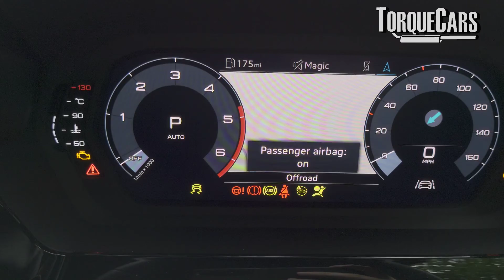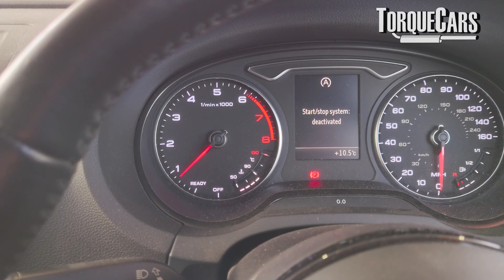Are Cars Harder to Fix? Are They Designed To Die After Warranty? Do They Have Built in Obsolescence?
Do modern cars have built in obsolescence to make us buy new cars or spend our money on repairs? They don't make them like they used to,  but is that a good thing? Are cars really built to fail & die after the warranty has expired? Are cars really harder to fix and repair?

Let's deep dive into the progress or potential lack of it when it comes to car technology and how easy it is to fix cars.

Were cars more reliable? What has improved over the years? Would you go back to older cars or are you happy with newer models?

What was your first car and would you happily own one again? If not why not?

We look at some of the improvements that manufacturers have made over the years, many of which were to meet emissions regulations, but the upside is that cars are more efficient than ever and we get more power from every drop of fuel compared to 40 years ago.

Cars are very complex though, but with OBDII ports diagnoses can be simpler if you know what you are doing and where to look.

Many assert you need computer skills to properly care for a modern car, so is this progress or a step backwards?

Are cars more powerful and more reliable than they used to be? Let's look at some stats so we can compare.

At least the modern car is often able to give you a clue as to which system has failed or is causing a problem, whereas years ago we had to check each part of the combustion process from fuel and air to spark before we could diagnose the problems and often fixes would be temporary at best.